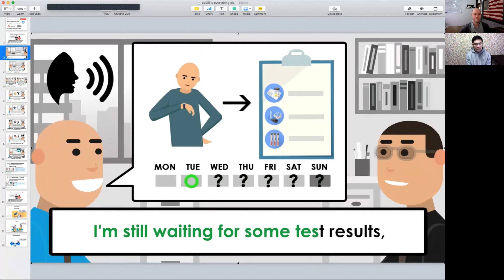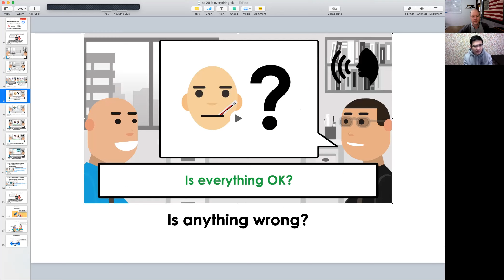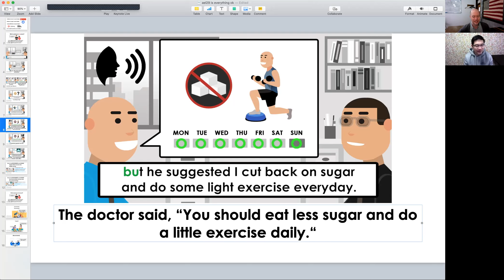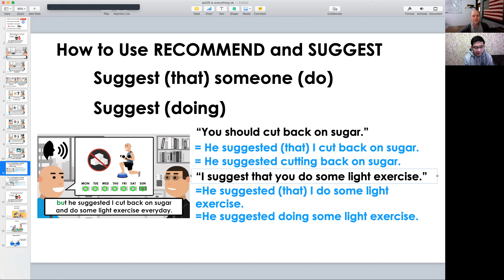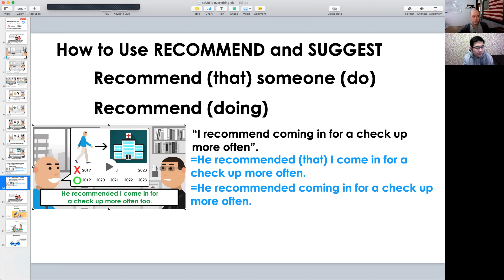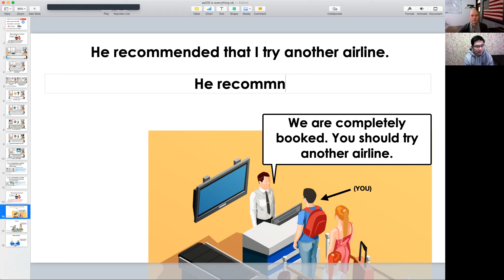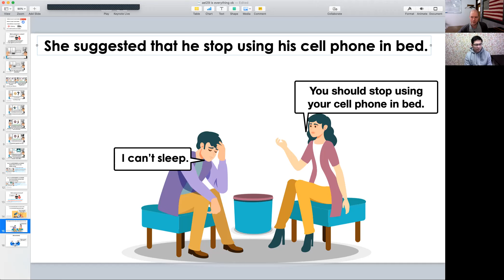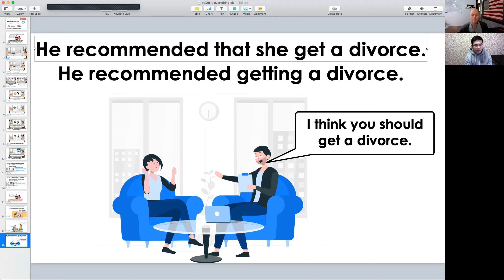English Lesson With Adam and Tuan: How to Use SUGGEST and RECOMMEND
In this video, Adam and Tuan discuss going to the doctor and some differences between American and British English. They then breakdown the video IS EVERYTHING OK? and explain how to use "suggest" and "recommend" in English.

0:00 INTRO
3:30 TODAY'S CONVERSATION
4:05 CONVERSATION BREAKDOWN
11:03 GRAMMAR: HOW TO USE SUGGEST AND RECOMMEND
15:03 RECOMMEND AND SUGGEST QUIZ